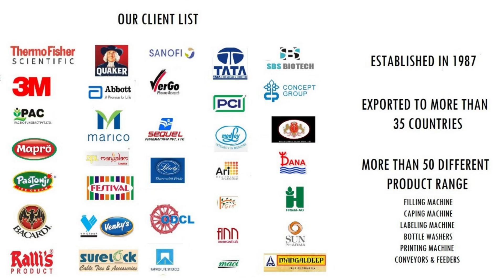AUTOMATIC FRICTION FEEDER MACHINE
Automatic Friction Feeder machine for carons feeding, pouches feeding, labels feeding, counting, printing, etc.

An automatic friction feeder machine is used for bags, pouches, cartons, labels, etc. This is used for multipurpose things like printing on pouches, counting pouches, etc.
You have to keep the pouches on the stacker and the machine will move the pouches ahead one by one and it will print on the pouches.
The machine construction is fully made of Stainless steel 304 with a variable speed drive from which you can control the speed of the machine.
We also have a friction feeder for labels, cartons, cardboard of big sizes and we also manufacture filling, capping, labeling, and many other packaging machines.

PACKAGING MACHINERY MART BAG FEEDER IS A HIGH-SPEED BAG FEEDING DESTACKER FRICTION FEEDER CONVEYOR, DISPENSING CONVEYOR USED TO FEEDING BAGS AT HIGH SPEED FOR APPLICATION LIKE INKJET TTO PRINTING, COUNTING LABELING ETC

🔴 * SPECIFICATION *

MODEL: AUTOMATIC FRICTION FEEDER
SUITABLE FOR: POUCHES, LABELS, CARTONS ETC.
APPLICATION: COUNTING, PRINTING ETC
PRODUCT SIZE: 300X300MM OR CUSTOM SIZE
STRUCTURE: STAINLESS STEEL 304
SPEED: 40-50 PER MIN OR VARIABLE SPEED
WEIGHT: 110KGS APPROX

🔴 * ABOUT US *